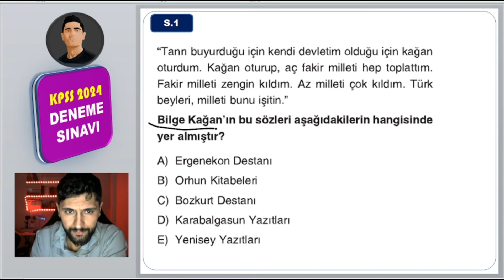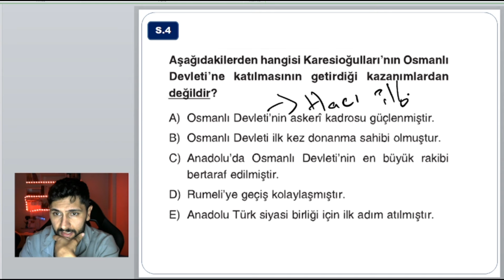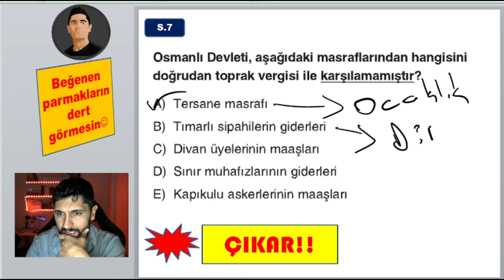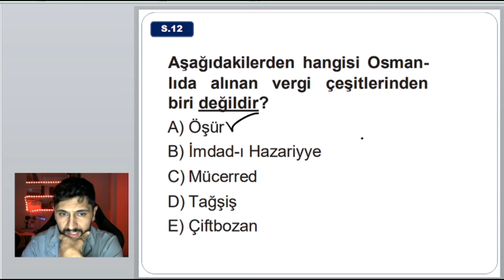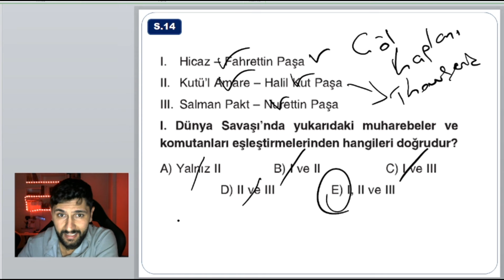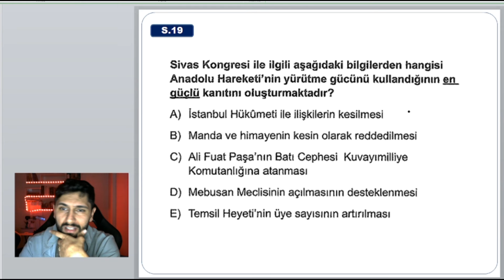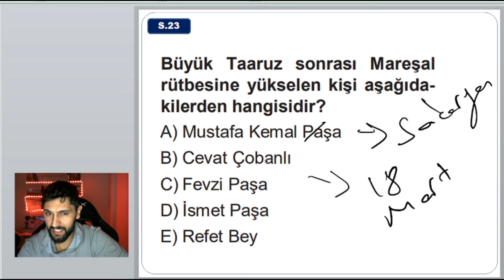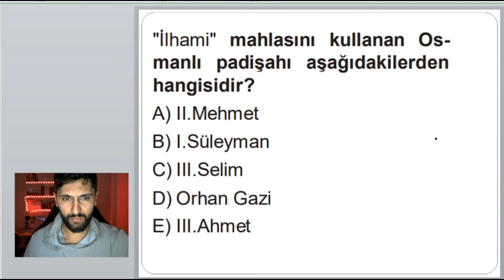41) İşte Gerçek Sınav Tadında KPSS Genel Deneme Sınavı - Tarih - KPSS 2024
KPSS 2024
KPSS Lisans
KPSS Önlisans
KPSS Ortaöğretim